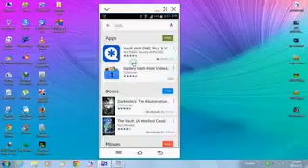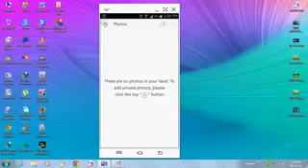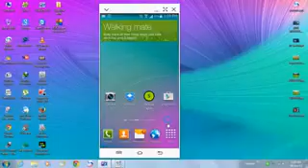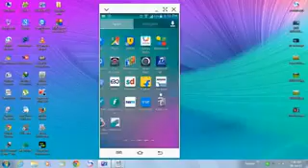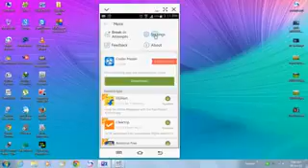How To Hide Pictures and Videos From Gallery App (for Android) malayalam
നിങ്ങളുടെ മൊബൈല്‍ ഉള്ള ഫോട്ടോസ് വീഡിയോ എല്ലാം രഹസ്യം ആയി സൂക്ഷിക്കാന്‍
In this video, I show you how to hide albums (or folders) containing pictures and videos that you may want to keep other people from being able to see by going to your Android phone's gallery. The way to do this is pretty simple, all you have to do is put a period in front of the folder name (containing your pictures and videos) that you want hidden from the gallery.

In this video, I show you how to hide an applications images from showing up in your Android phone's image gallery. Sometimes, when you use an app the images associated with that app can show up in the gallery, which can be really annoying.

To hide them, without actually changing the filename so that the app can still read where they are, create a .nomedia file within the folder containing all of the images. If you're using an Android phone that has version 2.3 or older, this should be all you need to do.

If you have Honeycomb or ICS (Version 4.0 and up) than there are a few steps additional steps you may have to take which involve clearing the media storage and gallery app's data. This will reset the app gallery, and will reset any media storage (like your set ringtones). While this isn't the ideal solution (having to reset the ringtones is a headache), its the best one currently available.
Pic Lock- Hide Photos & Videos - Android Apps on Google
Secure Gallery(Pic/Video Lock) - Android Apps
How to Lock Specific Apps & Hide Secret Photos & Videos